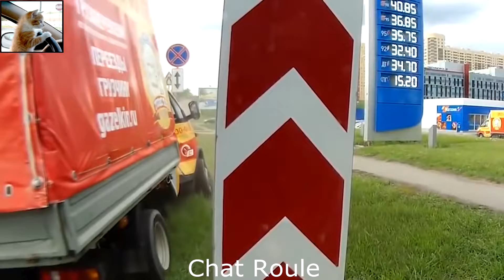Idiots Drivers 29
♥ CHAT ROULE ♥
Only Best videos !

Drive safe o7